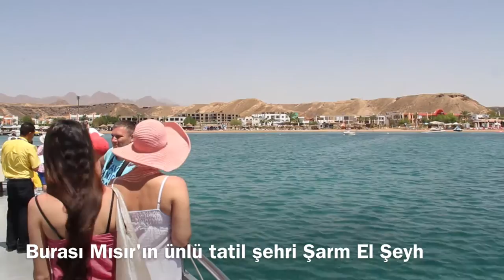AquaScope Submarine ile Kızıldeniz, Şarm El Şeyh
Şarm El Şeyh'te, Kızıldeniz'in su altı zenginliğini keşfetmek için çok özel turlar yapılıyor. Alta kısmı denizaltı şeklinde tasarlanmış olan tekneler ile, ıslanmadan Kızıldeniz'in altına inmek mümkün. Tabi bu yarı-denizaltı ile Kızıldeniz'in altına tekrar inme fırsatı kaçırmadım.